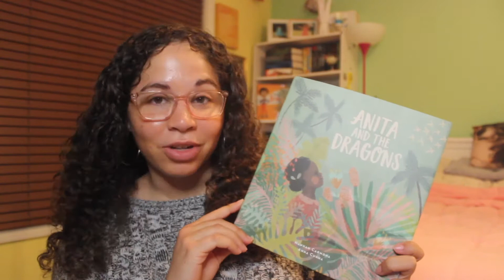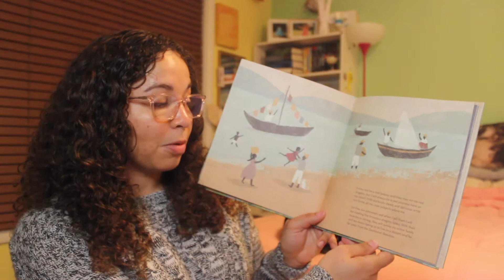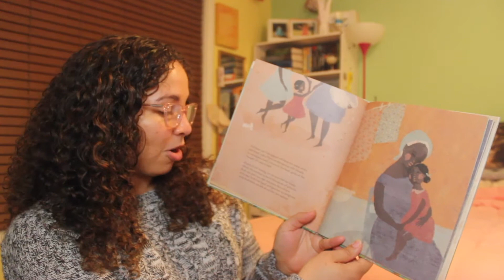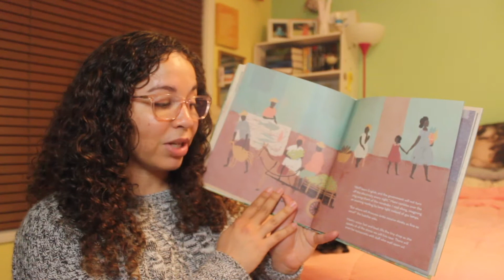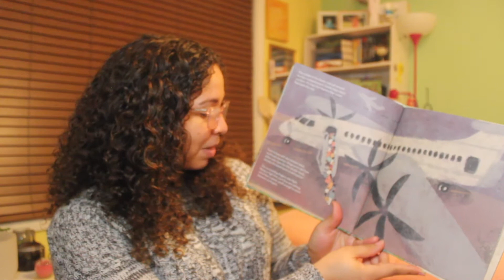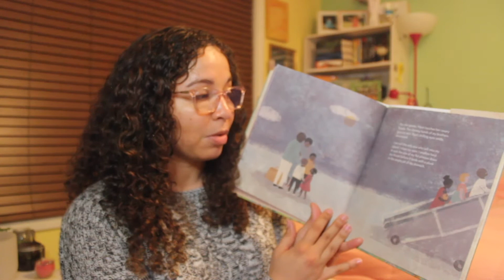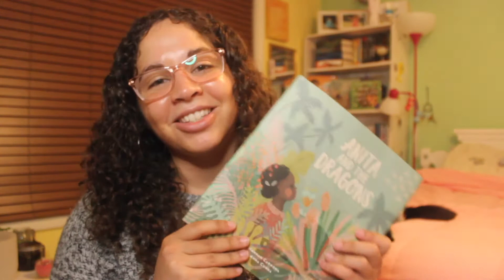‘Anita and the Dragons’ reading and writing activity with author Hannah Carmona (for ages 4+)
🌟STORYTIME & WRITING ACTIVITY🌟
A poignant and heartwarming tale about an immigrant family leaving their home country,  for a better life
‘Anita and the Dragons’ by Hannah Carmona & Anna Cunha

First aired: 11AM GMT Monday 22nd March 2021

About ‘Anita and the Dragons’…
Anita watches the dragons high above her as she hops from one cement roof to another in her village in the Dominican Republic. But being the valiant princesa she is, she never lets them scare her. Then one day, Anita must face her fears and begin life in a new country. Will she be brave enough to enter the belly of the beast and take flight to new adventures?

About Hannah Carmona…
Hannah Carmona is a Latinx writer, actor, and director who currently resides in Tennessee. She is the mother of two girls, co-founder of Collective Art School of Tennessee, and a YouTuber.
About Anna Cunha…
Anna Cunha is an award-winning Brazilian artist who has illustrated more than 20 books for Brazilian and international publishers. Her work has been shortlisted for the Jabuti Prize and received a João-de-Barro Prize honourable mention.
Title: Anita and the Dragons
Author: Hannah Carmona
Illustrator: Anna Cunha
Publisher: Lantana Publishing
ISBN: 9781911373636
Publication Date: 18 March 2021

This is a multi-award winning Moon Lane Group online children’s literary event in association with Lantana Publishing